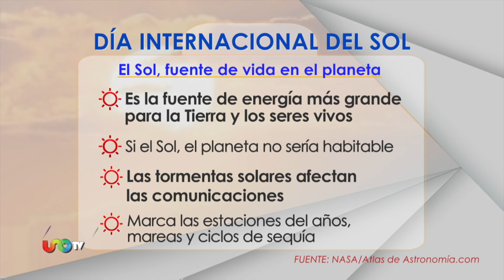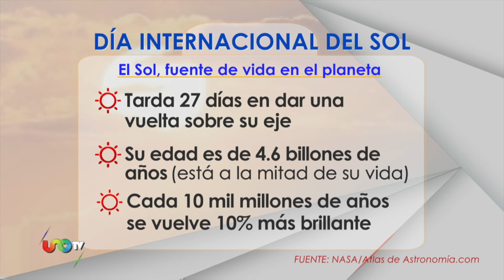Hoy es el Día Internacional del Sol, celebremos la vida.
Sin el Sol, la vida en la Tierra sería imposible; hoy como cada 21 de junio celebramos al astro rey, al planeta y la vida, pero hacemos conciencia en el camino hacia las energías renovables y la preservación del medio ambiente.